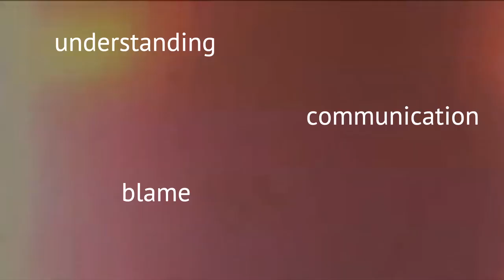Suleika Jaouad: For Cancer Docs, Sex Is a Taboo Topic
The New York Times cancer blogger learned from experience that oncologists often have a 'don't ask, don't tell' approach to women's sexual issues.